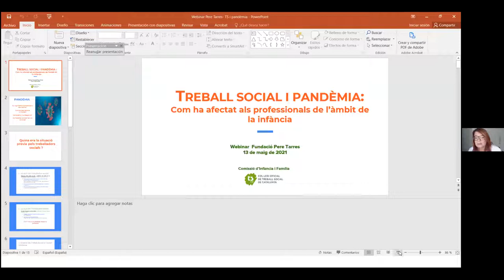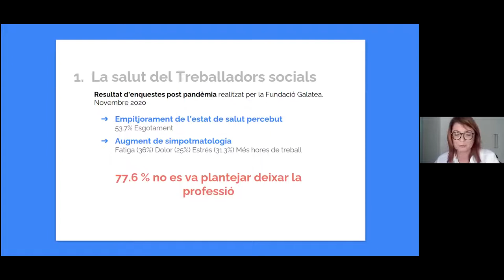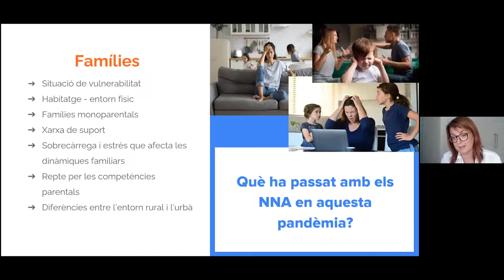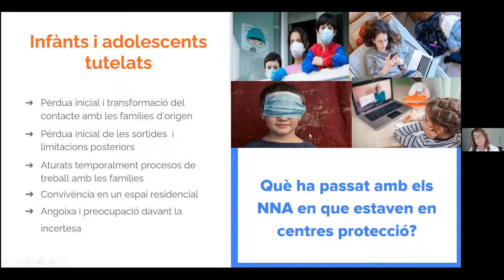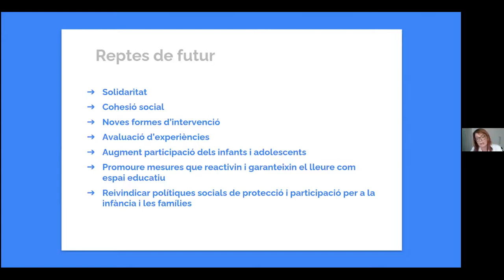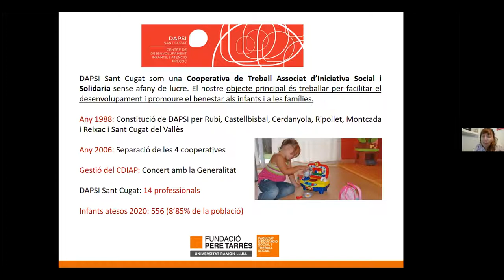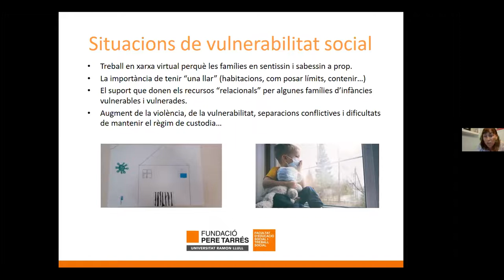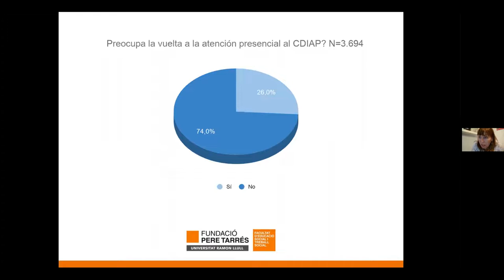Webinar: Treball Social i pandèmia: com ha afectat als professionals de l'àmbit de la infància?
Ja pots consultar la webinar sobre el Treball Social i pandèmia: com ha afectat als professionals de l'àmbit de la infància?